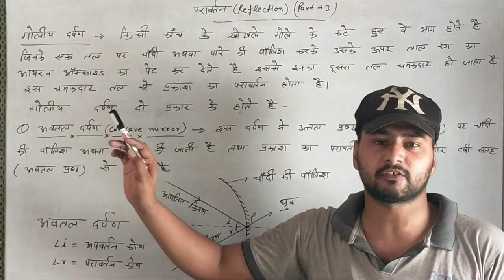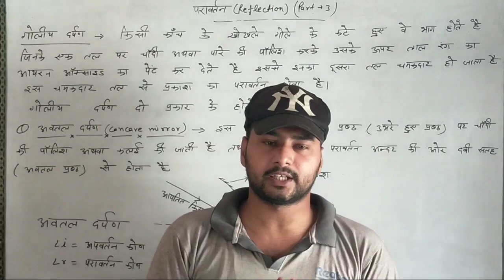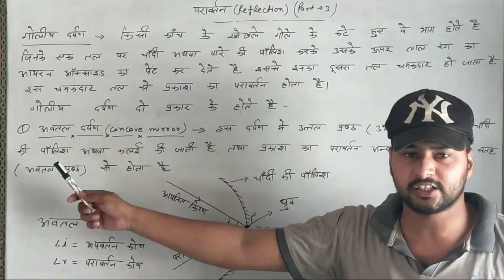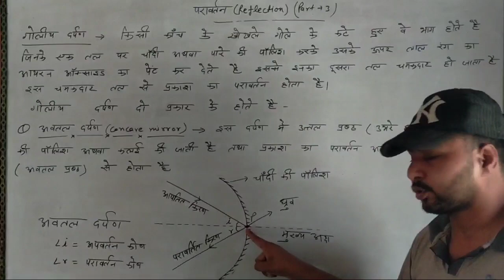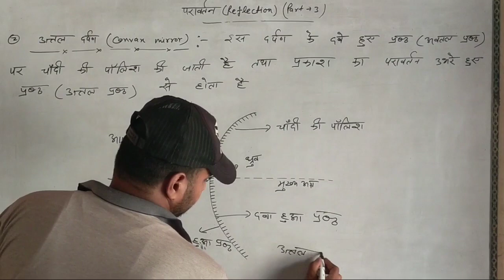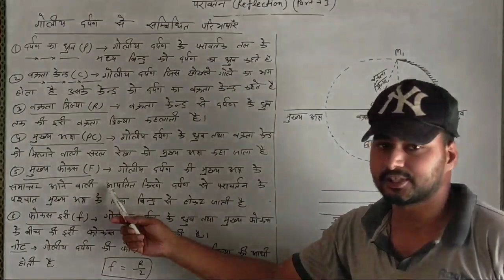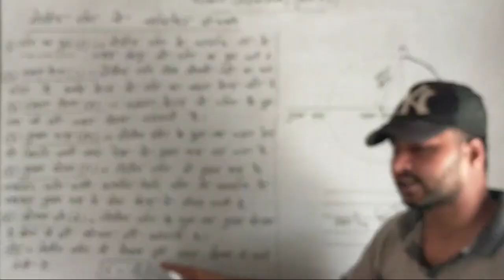Reflection of light||प्रकाश का परावर्तन||spherical mirror ( concave mirrors & convex mirrors)part-3